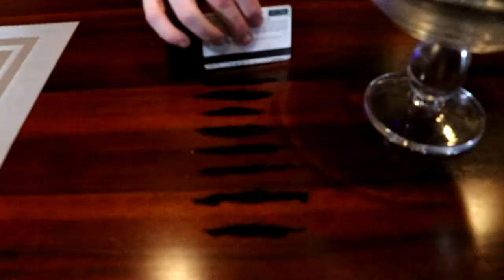Espresso - Merda Music 2016.mp4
Fiending for some espresso